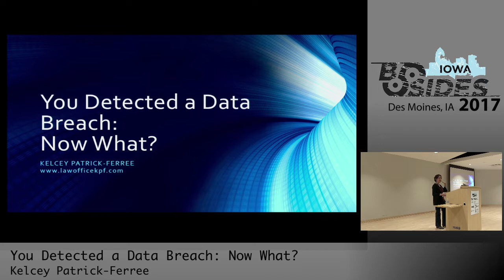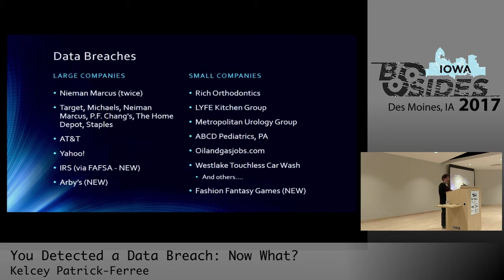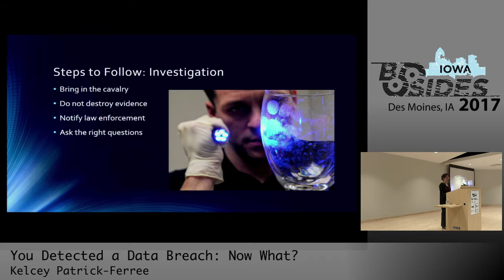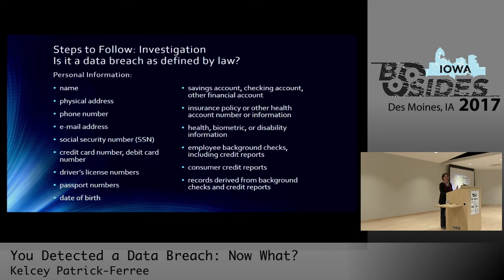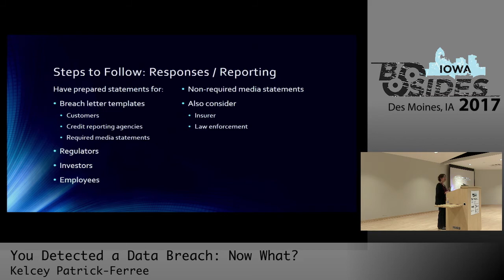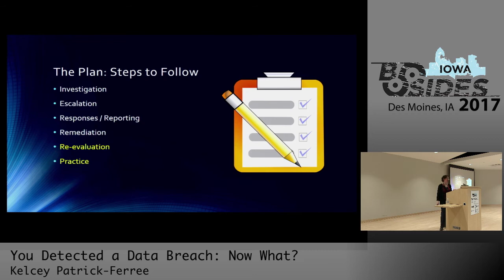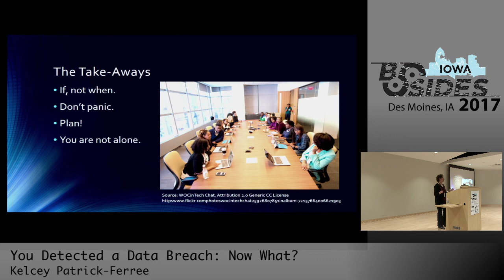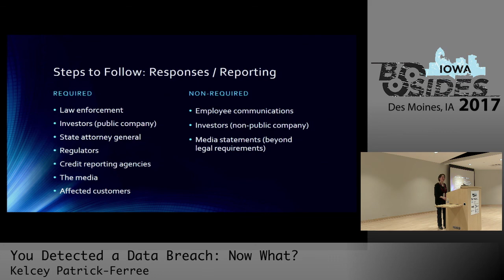BSidesIA 2017 Keynote: You Detected a Data Breach: Now What? – Kelcey Patrick-Ferree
Title: "You Detected a Data Breach: Now What?"
Speaker: Kelcey Patrick-Ferree

Cybersecurity professionals are becoming more and more sophisticated; unfortunately, so are criminals and hostile nation-states. And while companies are becoming more aware of and therefore better at cybersecurity, they are only as strong as their weakest link: the employee who politely holds the door open for a stranger, the employee who clicks on a link in a spear phishing email, the home-grown encryption software someone had to put together because there was no budget for commercial software. It is axiomatic at this point that “it is not if, but when” your company or clients will suffer a data breach. As much as cybersecurity professionals focus on prevention, it is equally important to know what to do after you have discovered that “when” is “today.” We will discuss the laws governing data breaches, the steps you should take in response to a breach, and who should be involved in responding to a breach.